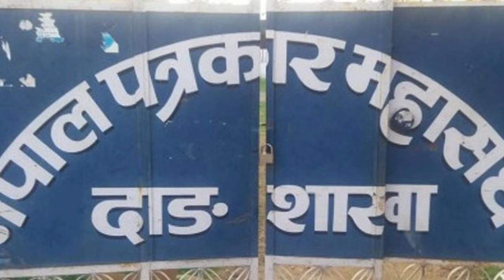राप्ती दर्पण टेलिभिजनको दर्पण खवर २०७६ पुस १ गते